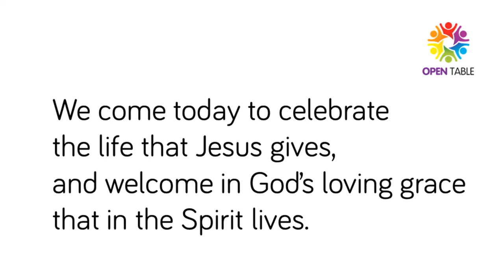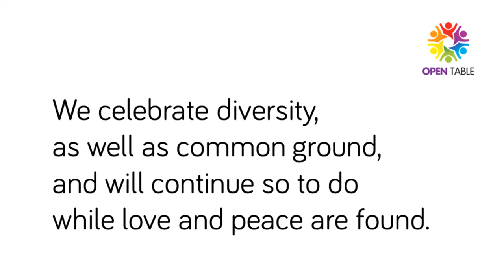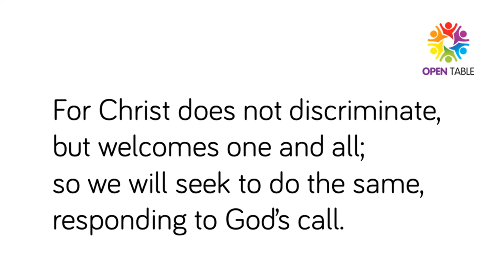We Come Today To Celebrate - Lyrics by Steph Jenner - Performed by Night Clement & Nigel James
This is a hymn suitable for any service where inclusion and diversity is a key theme, such as for Transgender Day of Remembrance (TDOR - marked on 20th November each year). Another version was recorded for our TDOR vigil in November 2020

Lyrics:

We come today to celebrate
the life that Jesus gives,
and welcome in God’s loving grace
that in the Spirit lives.

The Spirit sanctifies our lives
and helps our darkest days;
we hold each other close to You
with voices joined in praise.

We celebrate diversity,
as well as common ground,
and will continue so to do
while love and peace are found.

For Christ does not discriminate,
but welcomes one and all;
so we will seek to do the same,
responding to God’s call.